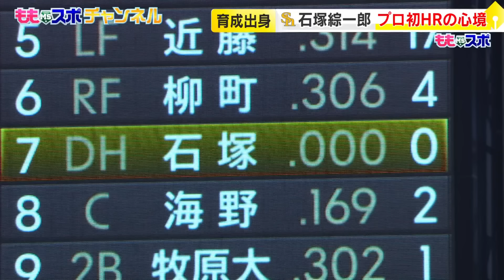前田悠伍に先輩が困惑「トントンせずに入ってくる」（2024/8/29-30.OA）｜テレビ西日本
8/29、30放送及び過去の映像からお届けします
（権利の都合により地上波放送を一部編集しています）

0:00
ドラフト１位ルーキー
今季中の1軍デビューはあるのか
注目の19歳、その素顔は...かまちょ？

3:00
7月に支配下登録された
1軍デビューを果たしプロ初本塁打もマーク
注目の右打ちスラッガー、実はとんでもない記録の持ち主で...